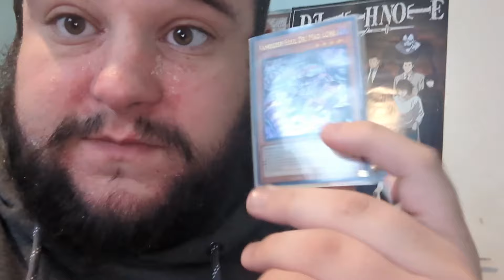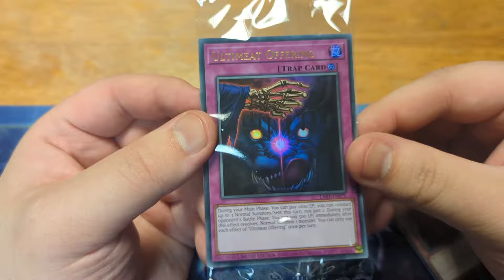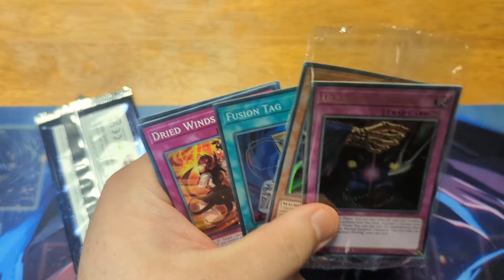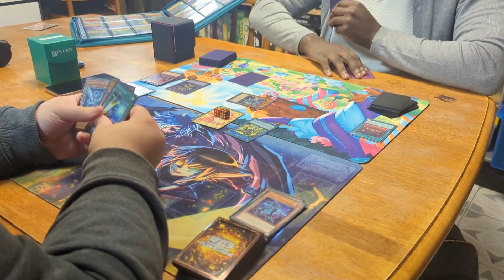Yu-Gi-Oh Locals Chronicles - A Fond Farewell To Galaxy-Eyes (4)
Movie Channel - @michaelsmoviecorner
Vlog channel - ‎@michaelsvlogs219